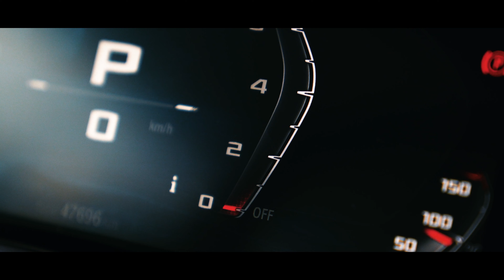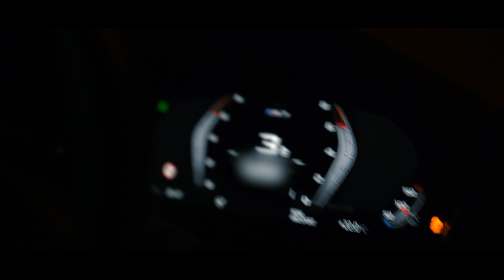BMW M3 G80 | Verde Ermes x Milltek Exhaust [4K]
BMW M3 G80 | Verde Ermes x Milltek Exhaust

msgdansk.pl
wydechowe.pl
Oktawian Walke